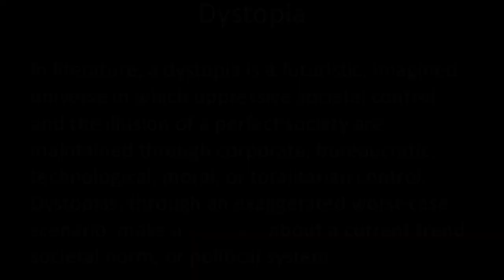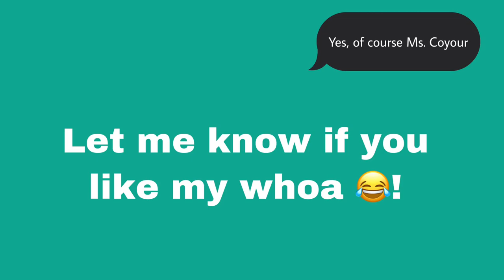Lecture: Fahrenheit 451 Part 1 the Hearth and the Salamander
Hey guys! This is the video lecture for last week's reading, Part I of Fahrenheit 451 The Hearth and the Salamander.